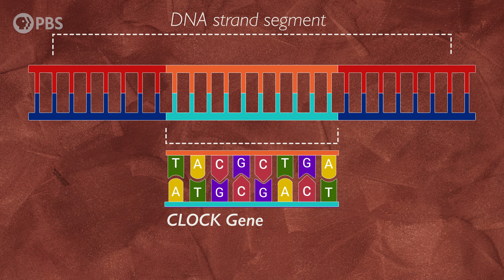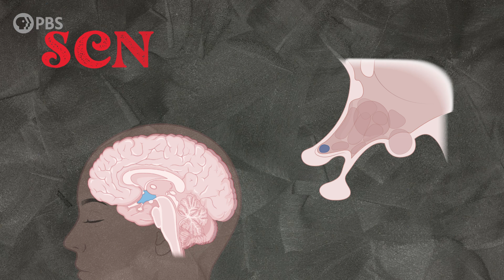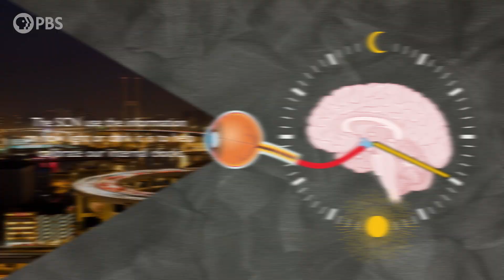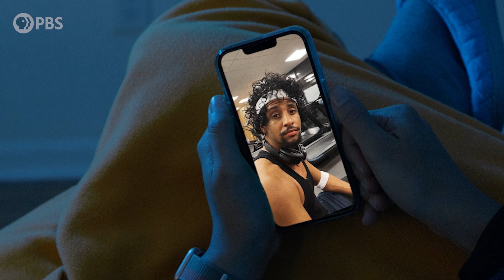Can Humans Change Their Sleep Cycle?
Have you ever wondered why some people are early birds, and others are night owls? Are you the type who always falls asleep at 8 pm no matter what, or do you stay awake until 2 am finishing work? It really gets you thinking— Why DO we have sleep cycles? In this episode, Dr. Tina Lasisi walks us through the peaks and valleys of our circadian rhythm, how our environment affects our sleep, and why we evolved to have different sleep schedules.

"Why am I like this?" is a show hosted by biological anthropologist Tina Lasisi, and produced by STEMedia, that dives deep into evolutionary biology to explain some of our existentialism or everyday questions about our body.